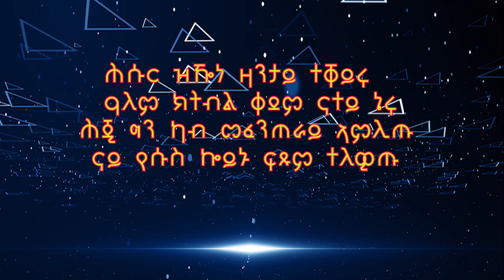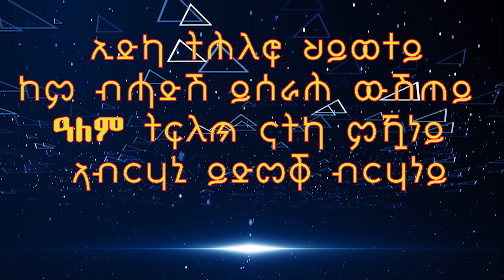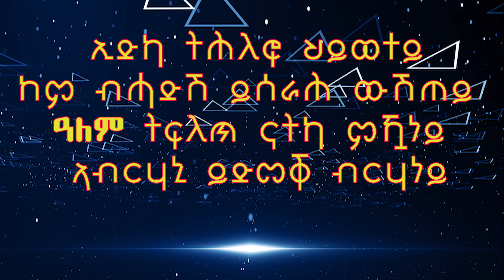MaEzer Semay Tv Network: ደሃይ መዛሙራና ዕላል ምስ መጋቢ ዕቑባስላሴ ሃይለ